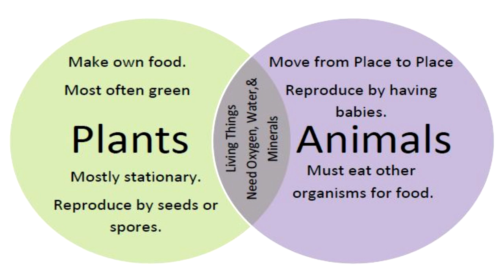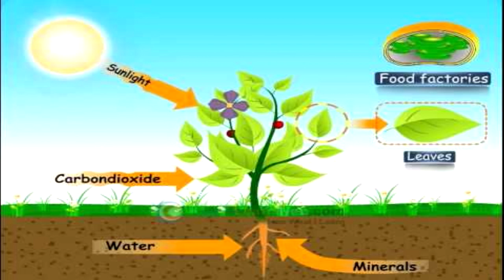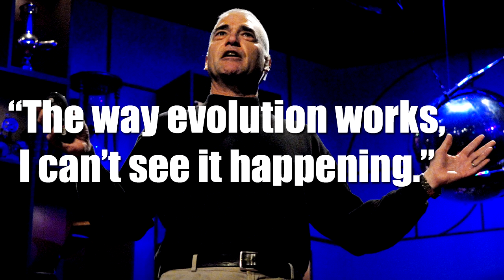The Science Of LIVING PLANETS! - Science Behind Superheroes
Are planets living organisms? Or is this too big a goal to reach?